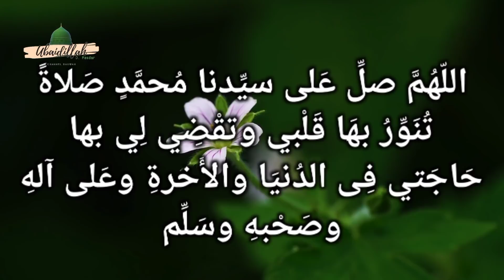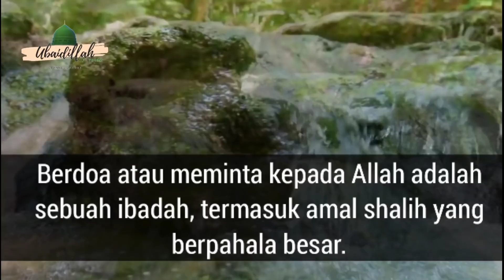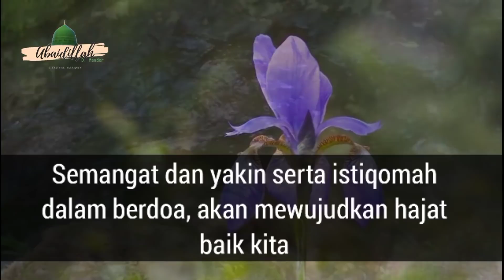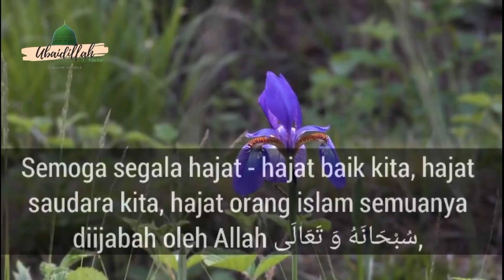(Resep Mahal) Bab. Doa Agar Hajat Dikabulkan | Habib Novel Alaydrus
Kajian Majelis Ar Raudhah, Pengasuh Al-Habib Novel Bin Muhammad Bin Ahmad Bin Abdurrahman Alaydrus.

Berdoa atau meminta kepada Allah adalah sebuah ibadah, termasuk amal shalih yang berpahala besar. Jika dikabulkan maka kita akan mendapatkan tambahan kebaikan berupa terwujudnya sesuatu dari permintaan kita. Jika pengabulan doanya ditunda maka itu sebuah anugerah, karena kita berkesempatan berdoa lebih lama, lebih mendekatkan diri kepada Allah سُبْحَانَهُ وَ تَعَالَى. Sehingga lebih banyak kita mendapatkan pahala dan kita akan mendapatkan kebaikan dari doa yang kita panjatkan atau dihindarkan dari keburukan di dunia ataupun di akhirat kelak.
Semangat dan yakin serta istiqomah dalam berdoa, akan mewujudkan hajat baik kita

Ulama menjelaskan beberapa tanda terkabulnya doa kita adalah bertambahnya perasaan takut kepada Allah, bertambahnya semangat ibadah, jiwa menjadi tentram, bertambah kuat harapan sehingga terus melanjutkan doa dan tidak putus harapan.

Mulailah do'a kita dengan mengucapkan Basmalah, Hamdalah dan Sholawat dan tutuplah do'a kita dengan Sholawat.
Allah سُبْحَانَهُ وَ تَعَالَى tidak melihat seberapa besar usaha kita namun Allah melihat seberapa besar semangat kita dalam berdoa (meminta kepada Allah سُبْحَانَهُ وَ تَعَالَى).
Semoga segala hajat - hajat baik kita, hajat saudara kita, hajat orang islam semuanya diijabah oleh Allah سُبْحَانَهُ وَ تَعَالَى, segera diwujudkan oleh Allah سُبْحَانَهُ وَ تَعَالَى. Amiin Yaa Robbal Alamiin